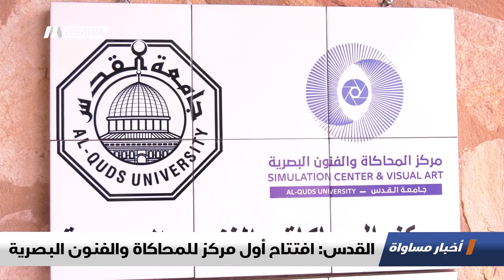تقرير : القدس: افتتاح أول مركز لمحاكاة والفنون البصرية ، اخبار مساواة، 8-11-2018-مساواة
تقرير : القدس: افتتاح أول مركز لمحاكاة والفنون البصرية - ضمن اخبار_مساواة لحلقة الثامن من نوفمبر 2018 عبر شاشة قناة مساواة الفضائية

 د. يحيى حجازي – مدير معهد الطفل بجامعة القدس
 د. صفاء ناصر الدين - نائب رئيس الجامعة لشؤون القدس

Downlink frequency -  الترد :
12645 MHZ

Polarity  - الاستقطاب:
Horizontal

Symb.Rate - معدل الترميز:
27.500  MS/s

FEC - تصحيح الخطأ :

5/6

DL: 11958 H
SR: 27500
FEC: 5/6

48_#
‫#‏فلسطين_٤٨‬
‫#‏فلسطين_48‬
‪falasteen_48#‎‬
‫#‏عرب_٤٨
‪‎arab_48#‬
‫#‏تواصل‬
‫#‏اكسر_حصارك‬
‫#‏بلشنا_نرجع‬
‫#‏شعب_واحد‬
 ‪#‎mosawah‬
‪#‎Equality‬
‪#‎égalité‬
‫#‏مساواة‬
‫#‏حق‬
‫#‏عدالة‬
‫#‏تساوٍ‬
‫#‏تعادل‬
‫#‏تماثل‬
‫#‏تسوية‬
‫#‏معادلة‬